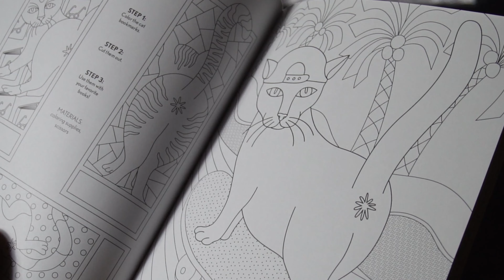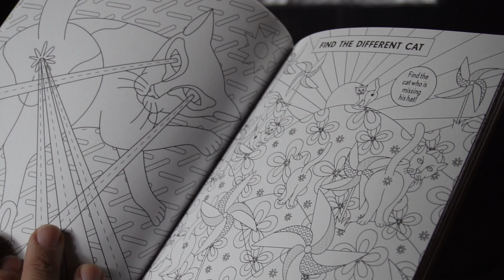Facebagel Wednesdays: 'Hey, That's My Wife' (Didgeridoo Original)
Howdy Y'all,

I've been doing a little 'remodeling' so to speak on this channel with the didge. I had to take a week or 3 off to reset and see where I wanted it to go - While the video may not be as frequent, I'm going down this direction with original tunes. This one being the first called "Hey, That's My Wife"...I'm sucker for a dad joke and maybe you are too.

All in All, I hope you enjoy and keep a smile on your face - Didge on, Y'all

Camera: Sony ZV-E10 and GoPro Hero 10
Audio: Zoom H6
Recording Location: The Decibel Garden Studios (3435 Wynkoop Street, Denver, CO)